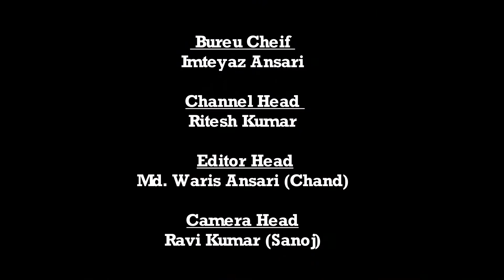Daily News Jharkhand | मेराल | टेंपू चालक ने एक छ: वर्षीय लड़की को टक्कर मारी बच्ची घायल |22/11/2020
मेराल-संवाददाता हेमंत कुमार तिवारी की एक रिपोर्ट:

टेंपू चालक ने एक छ: वर्षीय लड़की को टक्कर मारी बच्ची घायल:---

अटौला स्टैंड मोड़ पर एक नाबालिग टेंपू चालक ने एक छ: वर्षीय लड़की को टक्कर मार दी जिससे कि वह बच्ची बुरी तरह घायल हो गई। आनन-फानन में ग्रामीणों ने तत्परता दिखाते हुए उक्त बच्ची को एक टेम्पो के द्वारा सदर अस्पताल गढ़वा भेजवा दिया गया था। वहीं पर पीड़िता की मां ने कहा कि मेरी बच्ची सड़क किनारे पेसाब करने जा रही थी तभी अचानक पीछे से एक नाबालिग टेंपू चालक ने धक्का मार दिया। जिससे वह बच्ची वहीं पर गिर पड़ी। वहीं पर उपस्थित ग्रामीणों का कहना था कि बच्ची का नाम नमन कुमारी उम्र लगभग छः साल मां का नाम ममता देवी पिता सुदर्शन राम ग्राम खोरिडीह के रहने वाले हैं। दुर्घटना होते ही टेम्पो चालक अपनी टेम्पो छोड़कर फरार हो गया। टेम्पो किसका था अभी तक पता नहीं चल पाया है। समाचार लिखे जाने तक प्रशासन घटनास्थल पर नहीं पहुंची थी।